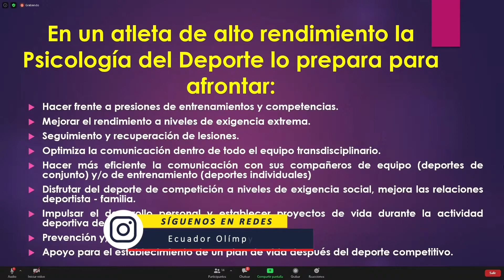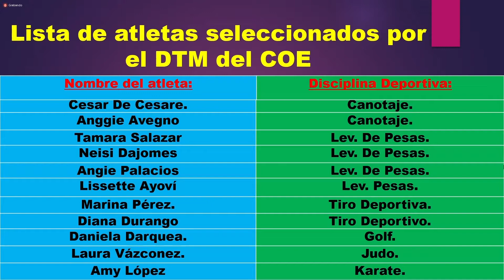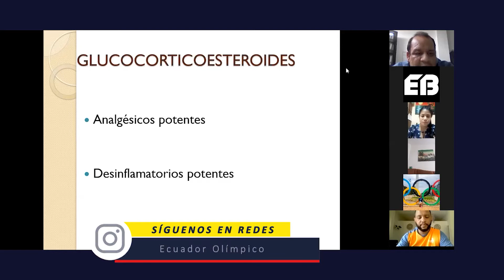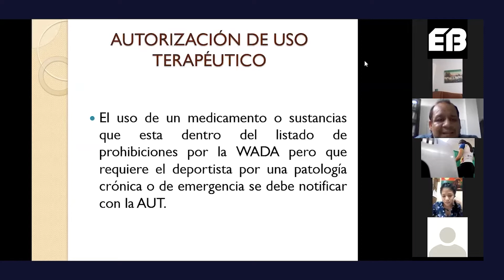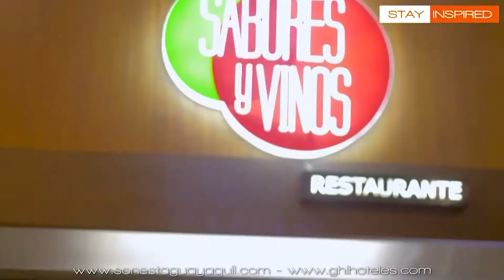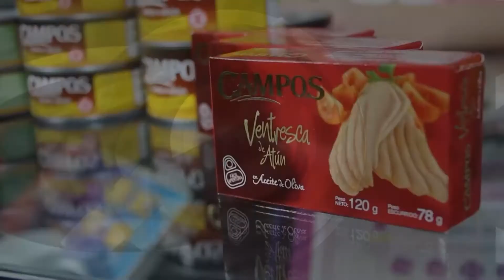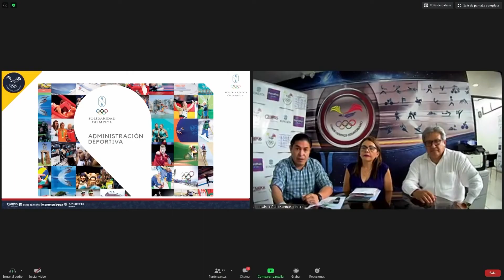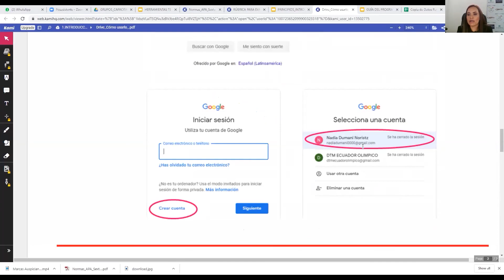Programa Ecuador Olímpico 26 Septiembre 2020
PRIMER BLOQUE

- De cara a lo que será Tokio 2020, el Comité Olímpico Ecuatoriano
 lanzó el Programa de Intervención en Sicodiagnóstico Deportivo que tendrá como objetivo apoyar a los atletas clasificados a los Juegos Olímpicos a través de la experiencia y profesionalismo del máster en la materia, licenciado Leonardo Tarqui, quien nos explica cuáles son los objetivos del mismo.

- Continuando con los programas de respaldo a los deportistas... En días anteriores, la Comisión Médica del Comité Olímpico Ecuatoriano, teniendo como expositor al doctor Pablo Sarmiento, efectuó una charla virtual sobre doping con los deportistas que son parte del proyecto de Apoyo a Jóvenes Promesas 2020.

SEGUNDO BLOQUE

- Por sus méritos deportivos la halterista Seledina Nieves, ex figura del deporte tricolor, fue escogida como representante internacional de
 la Comisión de Deportistas de la Panamericana de Levantamiento de Pesas... La atleta nos cuenta sobre sus nuevas funciones.

- La ecuatoriana María Sol Naranjo participó con éxito en el Campeonato Mundial Laser All Star de Pentatlón Moderno, donde alcanzó la medalla de bronce en la división U 15.

TERCER BLOQUE

- En nuestro segmento “Memorias Doradas”, recordamos junto
 a los tenistas Roberto Quiroz y Gonzalo Escobar, la histórica medalla de oro panamericana, primera en la modalidad dobles masculino de tenis, alcanzada en Lima 2019.

CUARTO BLOQUE

- Todo un éxito resultó el primer curso de administración deportiva
vía online, organizado por el Comité Olímpico Ecuatoriano, que implementó una nueva plataforma de formación en línea.

- La Comisión Deportes Para Todos del Comité Olímpico Ecuatoriano llevó
a cabo dos importantes programas de capacitación a través de plataformas digitales... Los técnicos metodológicos de la institución expusieron sobre la Educación de Valores Olímpicos y el desafió
 de la mujer en una nueva actividad recreativa como es el Netball.